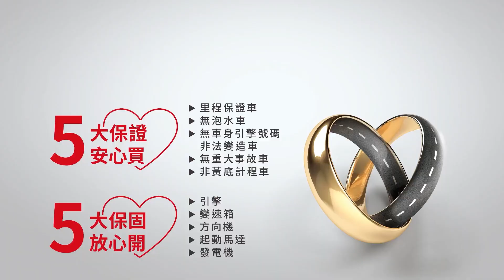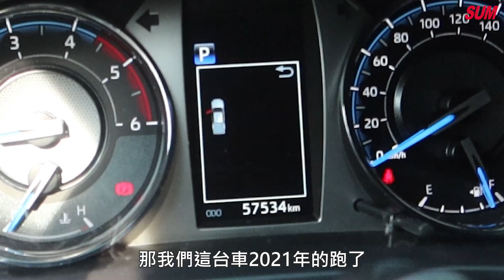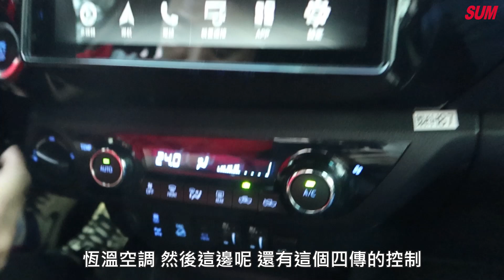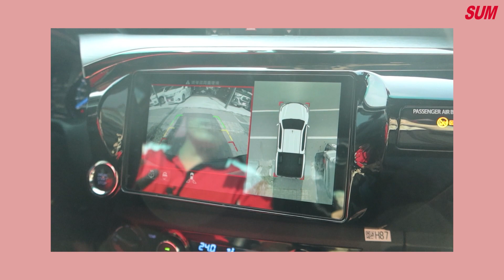【SUM中古車】TOYOTA HILUX 2021年 商場上陪你南征北討、載心愛的家人上山下海出遊☺️，ㄧ台低調又有面子的好車！ 嘉義縣 民雄鄉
車商資訊：SUM佳展汽車

聯絡人：蔡小姐
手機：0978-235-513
LINE:@551fizzi

車輛資訊：
         (外觀配備)
         鋁圈  防眩後視鏡  電動後視鏡  後視鏡方向指示燈  車頂行李架
         (燈光配備)
         霧燈 前霧燈 LED頭燈 LED日行燈 LED尾燈 主動轉向頭燈 光感應式頭燈 頭燈水平調整 迎賓踏板燈
         (內裝配備)
         皮椅 電動窗 電動座椅 電動腰靠 後座分離傾倒 衛星導航 多功能行車資訊顯示器 液晶螢幕抬頭顯示器 方向盤換檔控制
         方向盤音響控制 換檔撥片 恆溫空調 左右獨立空調 後座出風口 車內粉塵過濾 後遮陽簾
         (其他)
         4WD 備胎 一手車 渦輪增壓 晶片系統
         (駕駛輔助)
         Keyless/免鑰匙系統  Push Start/按鈕式發車  感應式雨刷  定速系統  倒車雷達  車前距雷達  倒車顯影  PVM/環景系統
         BSM/盲點偵測系統   HSA/斜坡起步輔助   LDWS/車道偏離  警示系統ACC/主動式巡航系統
         (安全輔助)
         中控鎖  防盜系統  安全氣囊  ABS/防鎖死煞車系統  EBD/煞車力道分配系統  BAS/煞車力道輔助系統  AEB/自動緊急煞車系統
         TCS/循跡防滑系統  ESP/車身動態穩定系統  ISOFIX/兒童安全椅固定  兒童安全鎖  TPMS/胎壓監控
         (影音配備)
         CD  CD筒  VCD  DVD  USB插槽  中控螢幕  數位電視  藍牙通訊  音響主機  外部音源接入
          五大保固 五大保證 YES認證

售價:128.8萬

賞車前電話預約 指定劉經理 享高額優惠!!!

車輛所在：嘉義縣民雄鄉建國路二段146號附192